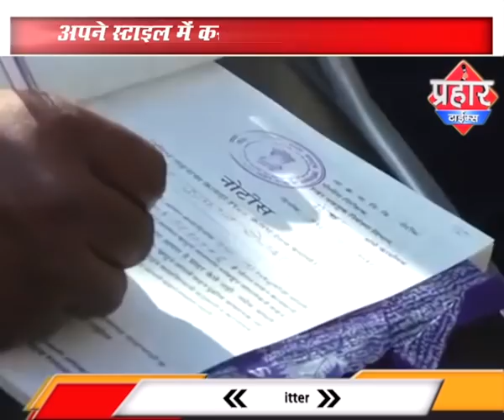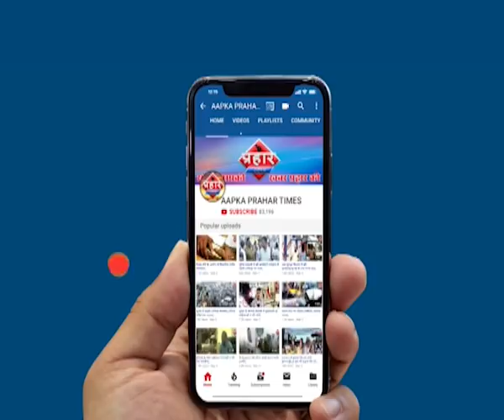सुरेश लम्भाटे पर फिर लगा आरोप | हजारो लोगो पर किया कार्यवाई |islamuddin khan | Prahar Times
सुरेश लम्भाते पर फिर लगा आरोप अब तक हजारो लोगो पर किया कार्यवाई सुरेश लम्भत्ते जब से ट्रैफिक पुलिस के इंचार्ज बने हैं तब से लेकर अब तक अपने कार्यवाई में काफी धूम मचा दिया हैं हजारो लोगो पर कार्यवाई किया हैं सुरेश लभते
अपने स्टाइल में करवाई करते है सुरेश लंभाते

इनके करवाई के दौरान कई बार हो चुका हंगामा
कितना भी हक़ विरोध करवाई करता रहूंगा,